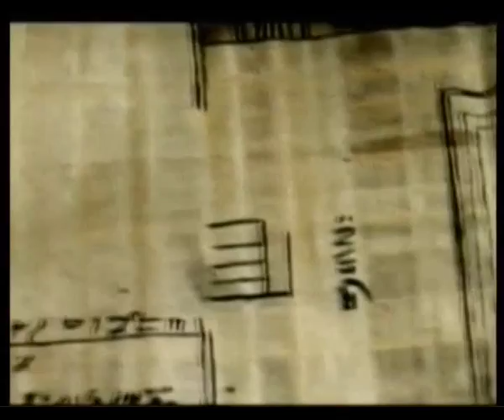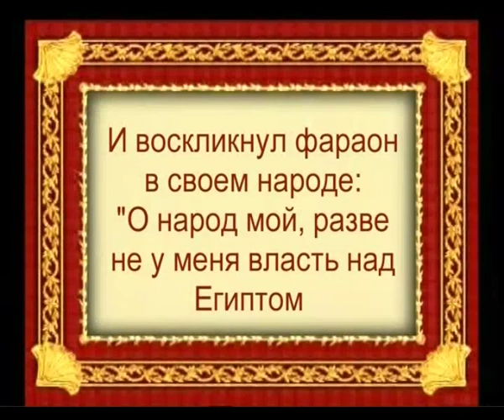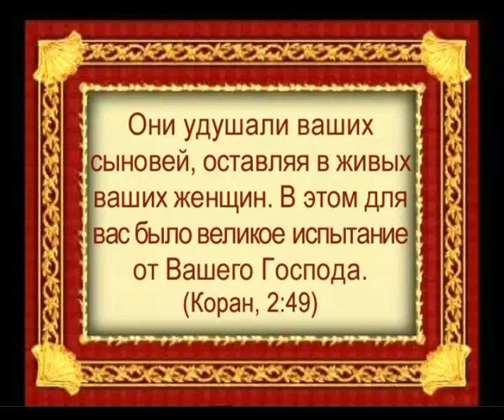ПРОРОК МУСА (МОИСЕЙ), МИР ЕМУ